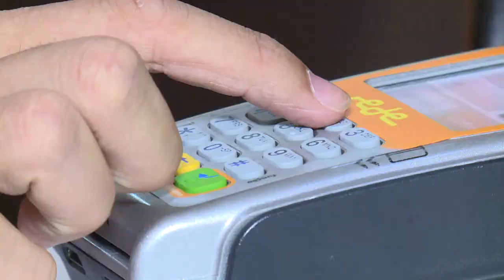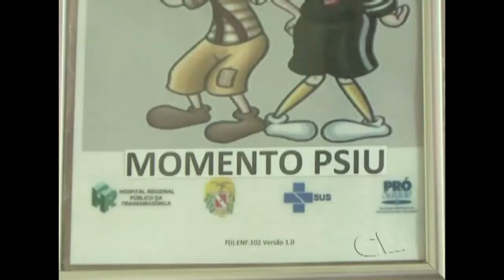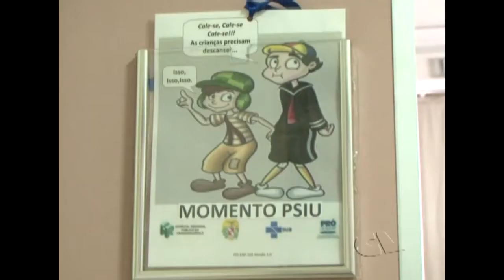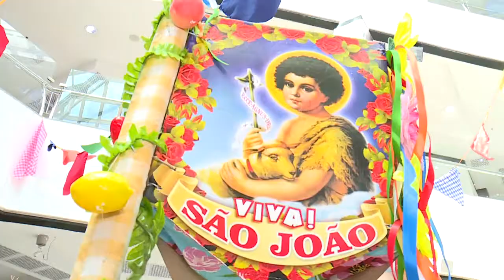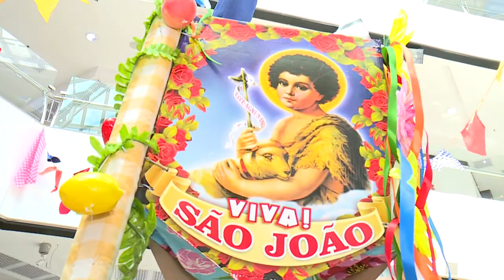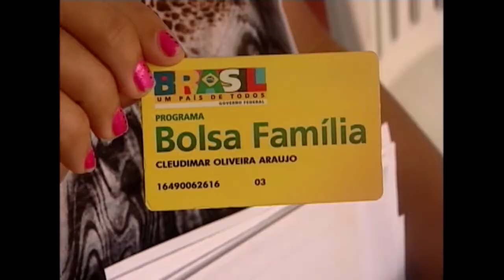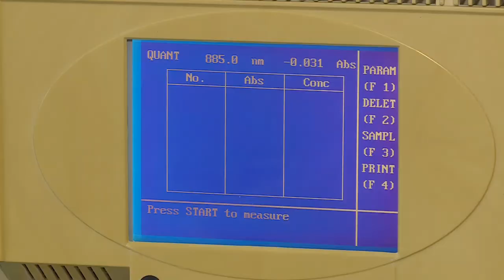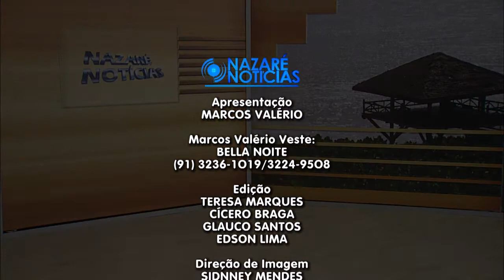Nazaré Notícias - 15/06/2017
Veja nesta edição:

- Compras por impulso podem revelar doenças psicológicas;

- Projeto com bebês da UTI de Altamira melhora qualidade de vida das mães;

- A culinária típica do período junino;

- As quadrilhas que se organizam para as apresentações;

- Em Belém, Corpus Christi é marcado por celebração no Portal da Amazônia e procissão eucarística.